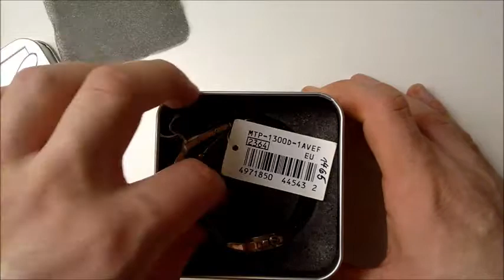Pánské hodinky / Men´s Watch Casio Collection MTP-1300D-1AVEF (unboxing)